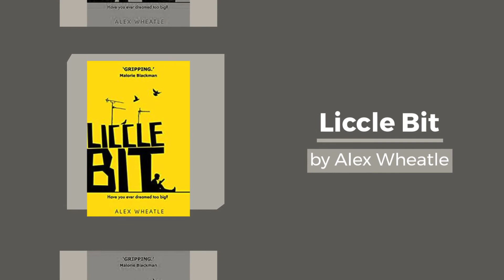Books for Pupils in Y8+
Reading recommendations for Y8+